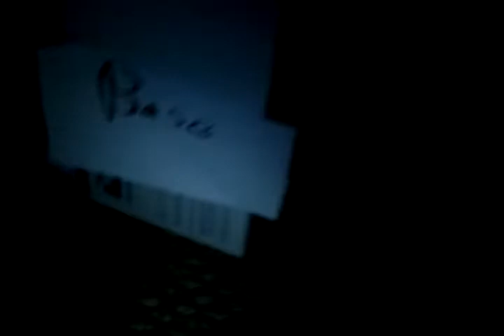March 14, 2013 7:12 PM